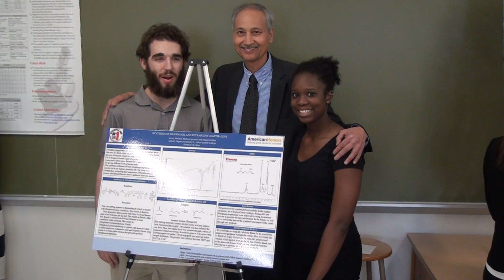Union County College Celebrates Community College Month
A greeting from Dr. McMenamin as Union County College Celebrates Community College Month